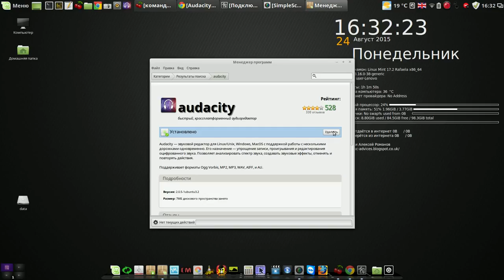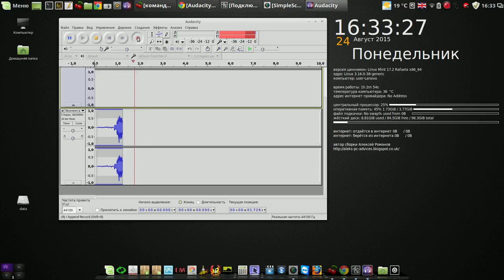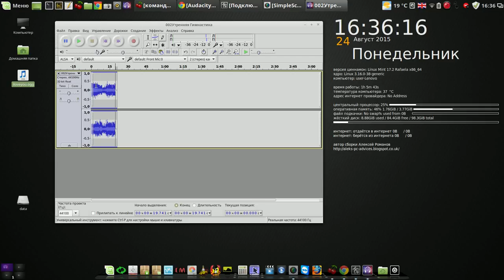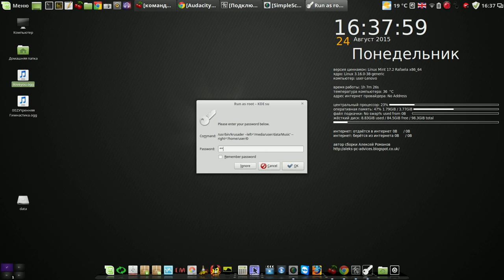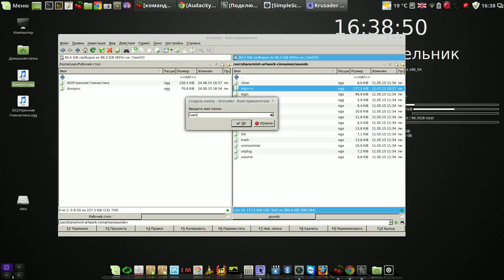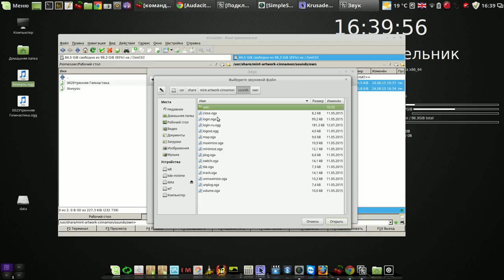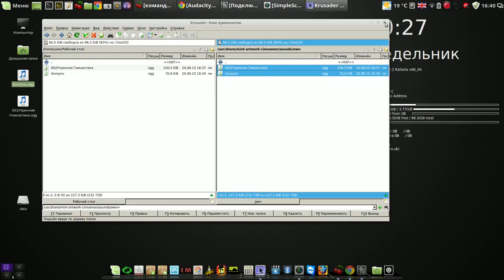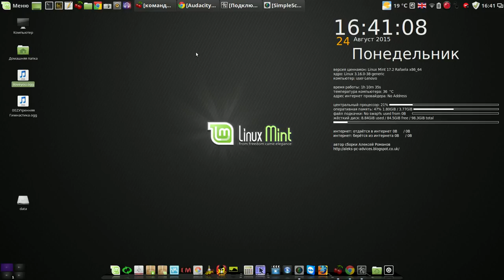Linux Mint Cinnamon Своя мелодия на входе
Мой сайт Linux Mint Cinnamon Своя мелодия на входе